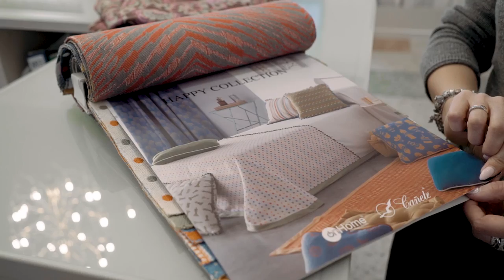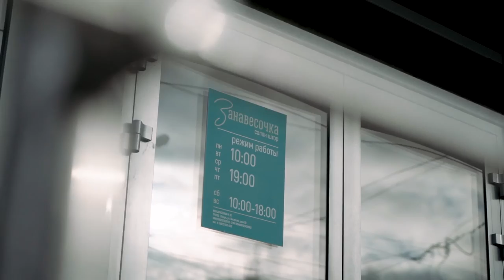Жизнь прекрасна - 18.03.20